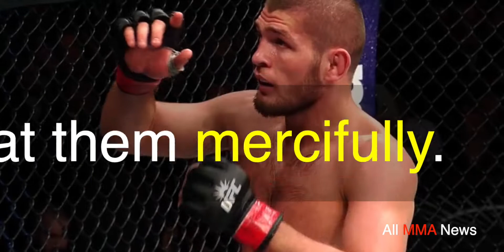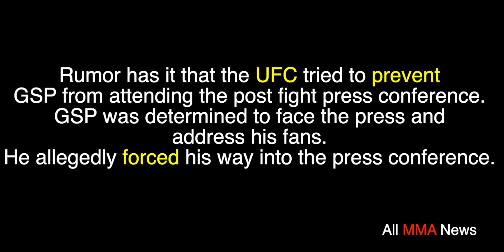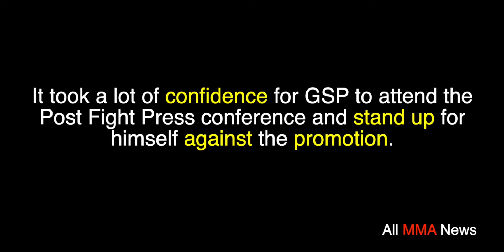Who is the G.O.A.T.? Khabib Nurmagomedov - Georges St. Pierre - Jon Jones?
All MMA News Update 244